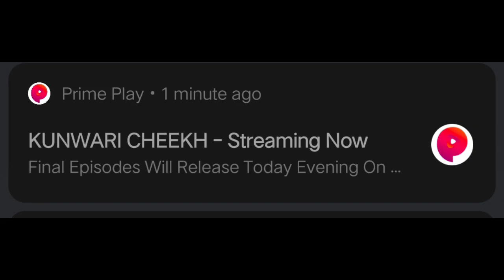Prime play bumper update/ Kwaricheekh final episode streaming today /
Credit prime play

Not all image and photo used in this video belong to respected owners///